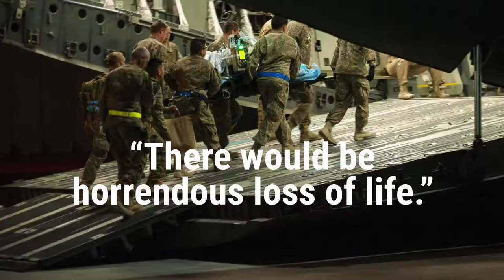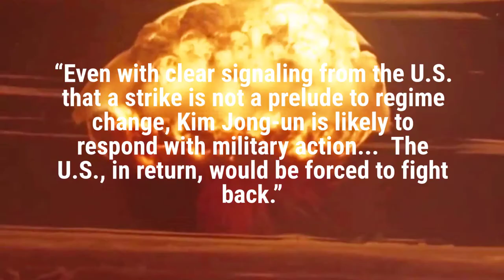Three Things About War With North Korea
If war breaks out in Korea, the deaths will be unimaginable. Survivors of a nuclear war would have it even worse. This is what veterans think you need to know. to take action.